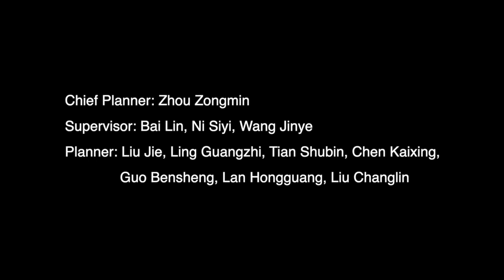Eco-China: Green Hainan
In southernmost China, the island province of Hainan has the smallest landmass and the largest marine territory. It's also known for its low pollution and high forest coverage